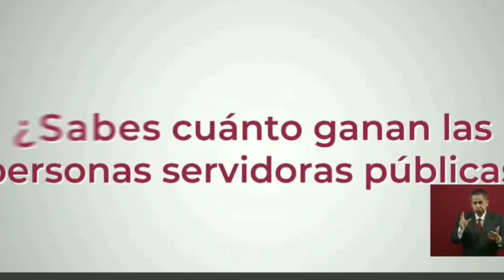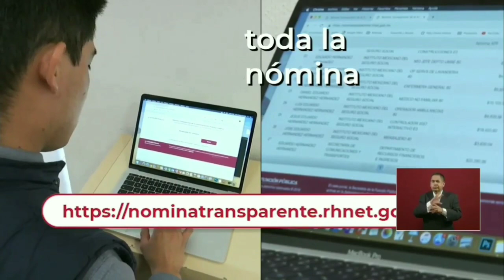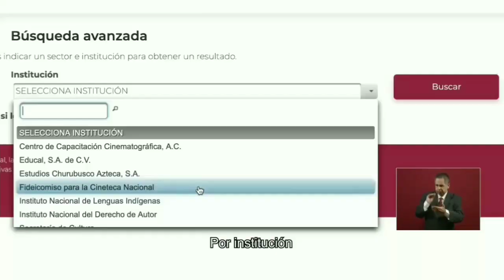Nómina transparente | averigua cuánto ganan los servidores públicos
todos puedes entrar y averiguar el salario de los servidores públicos de cada estado de la república mexicana.